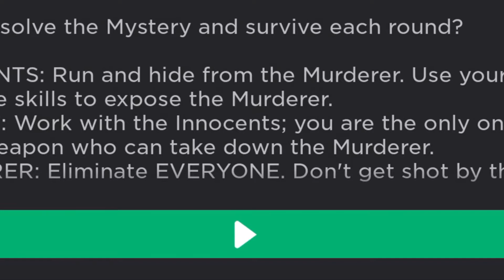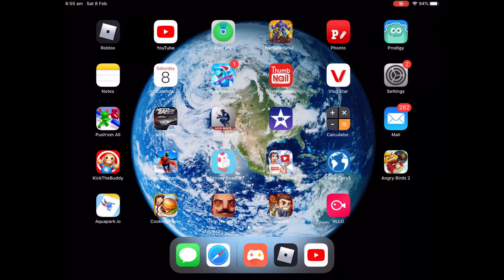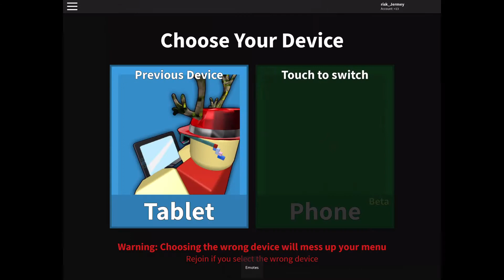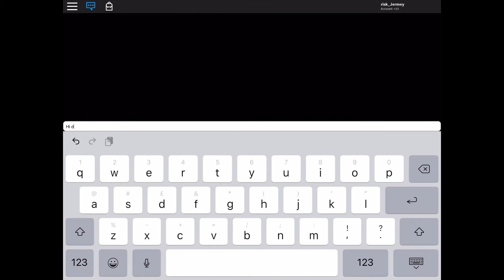Funny moments in mm2